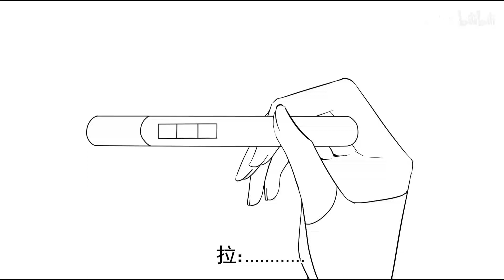Texas is Pregnant【Arknight／アークナイツ／明日方舟】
Lappland found Pregnancy Test and...